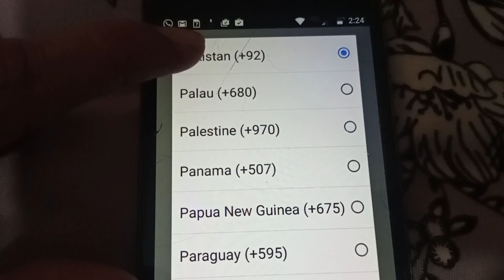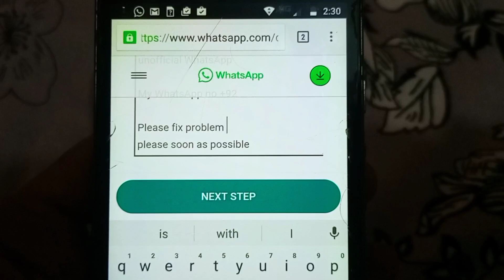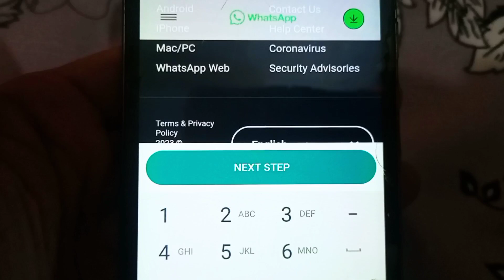How to Fix You Need Official WhatsApp toUse this Account Problem 2023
software